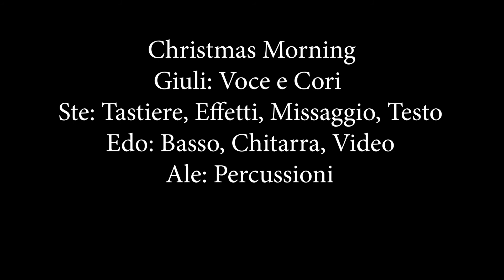Christmas Morning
Ciao ragazzi!
Questa è la nostra cover rivisitata in mood natalizio di "Sunday Morning" dei Maroon 5, finita con un po' di fatica e in poco tempo, ma alla fine ce l'abbiamo fatta, speriamo vi piaccia!"